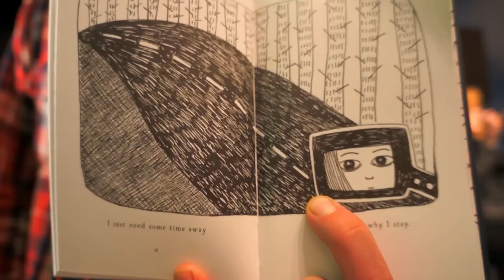STAY AWAY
A beautiful song about love and distance. You can hear the complete song this Saturday, February 8th only on pivot.